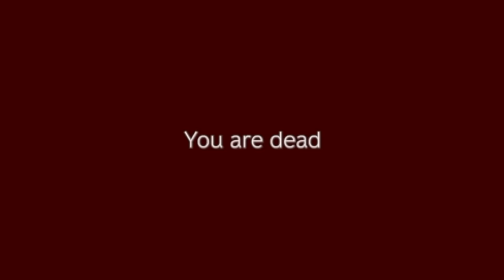The hardest game ever made.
Today we play DayZ.